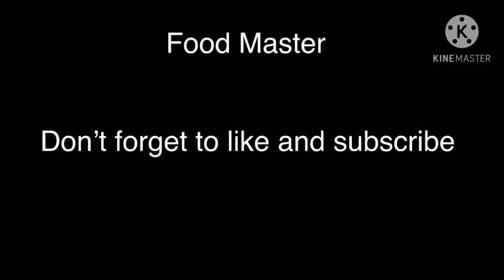Rugby ball themed cake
Rugby ball themed layered cakewith butter cream icing.